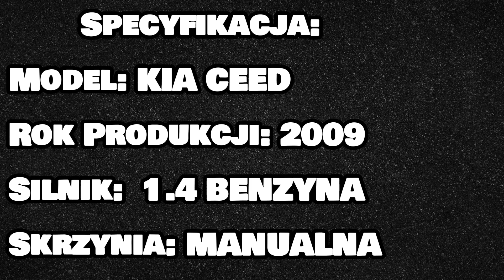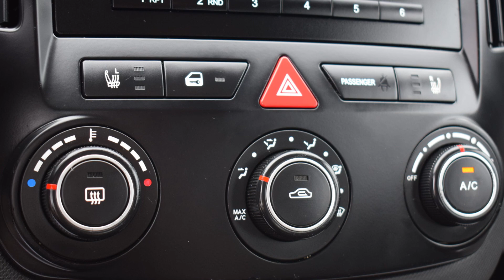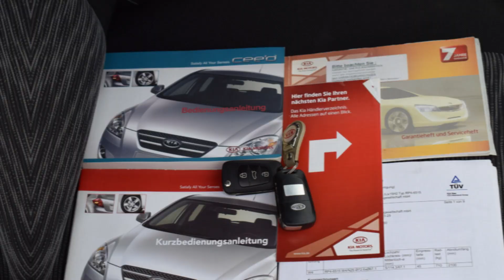Kia Ceed kombi 1.4 Benzyna 2009 rok